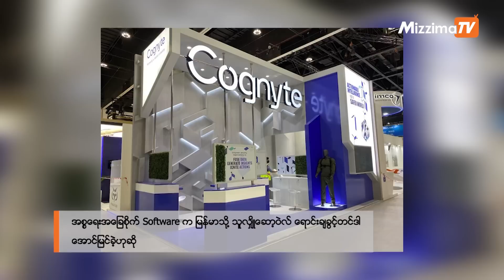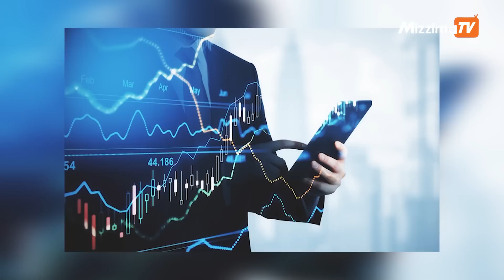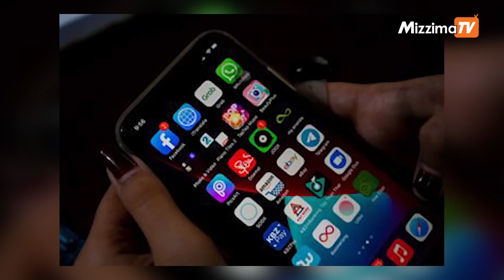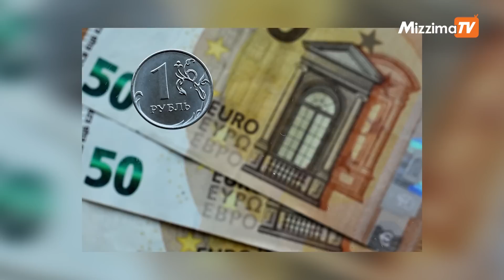Business Round Up (January 17)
- နှစ်နှစ်နီးပါးအတွင်း ဘာသာရေးဆိုင်ရာအထွဋ်အမြတ်ထားရာနေရာ ၁၀၀ ကျော်ဖျက်ဆီးခံထားရ

- အစ္စရေးအခြေစိုက် Software က မြန်မာသို့ သူလျှိုဆော့ဝဲလ် ရောင်းချခွင့်တင်ဒါ အောင်မြင်ခဲ့ဟုဆို

- စစ်ကောင်စီ လက်နက်ထုတ်လုပ်ရေး အမေရိကန်၊ ဥရောပနှင့် အာရှမှ ကုမ္ပဏီများအပါအဝင် နိုင်ငံတကာကုမ္ပဏီပေါင်း ၄၅ ခုကျော် ထောက်ပံ့နေ
- ပြည်တွင်းဆန်ဈေး ထပ်မံမြင့်တက်လာ

- ရေထွက်ပို့ကုန်ရငွေကို ယွမ်၊ ဘတ်တို့ဖြင့် အခွန်ပေးသွင်းခွင့်ပြု

- တရုတ်နိုင်ငံက ဂျပန်ခရီးသွားတွေအတွက် ဗီဇာထုတ်ပေးမှု ရပ်ဆိုင်း

- စီးပွားရေး ပိတ်ဆို့ခံထားရသော်လည်း ရုရှားနိုင်ငံရဲ့စီးပွားရေးဟာ တည်ငြိမ်ကောင်းမွန်နေကြောင်း ရုရှားသမ္မတပူတင်ပြော